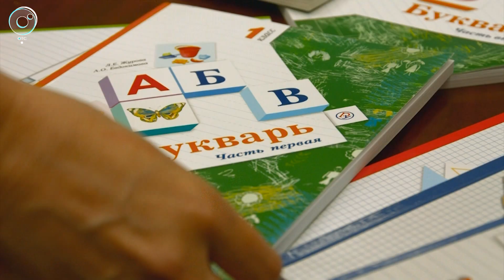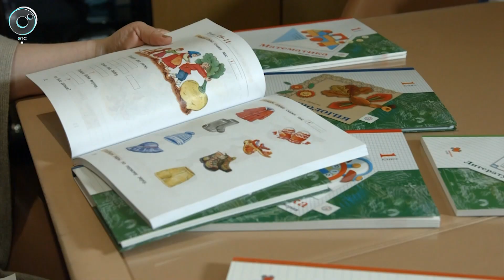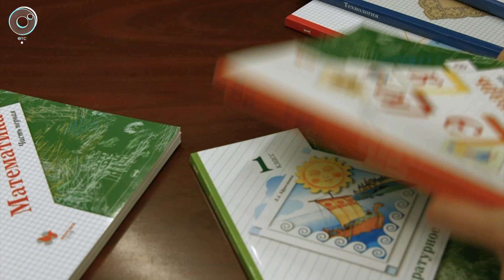Школьная программа для первоклассников. По каким учебникам будут учить вашего ребёнка?